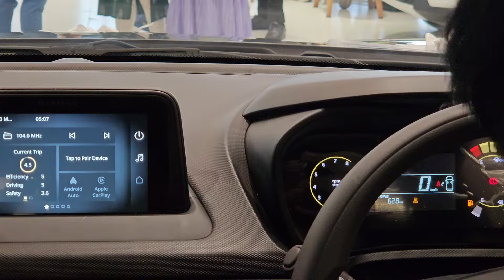Tata Nexon CNG Delivery Day! | A New Era of Eco-Friendly Driving! 🚙💨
In today's video, we’re super excited to take delivery of my friend's brand-new Tata Nexon CNG! From the dealership experience to a full walkthrough of this eco-friendly SUV, we’re covering everything you need to know about this amazing car. 🌱

Would you consider switching to a CNG vehicle? Let me know! 👍